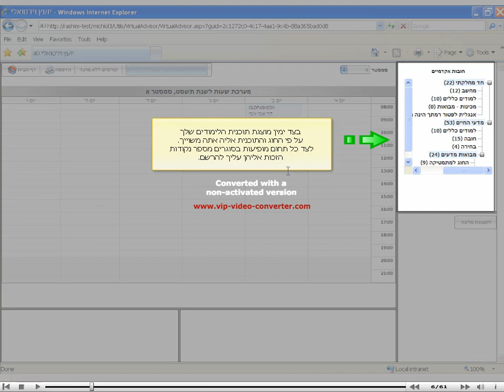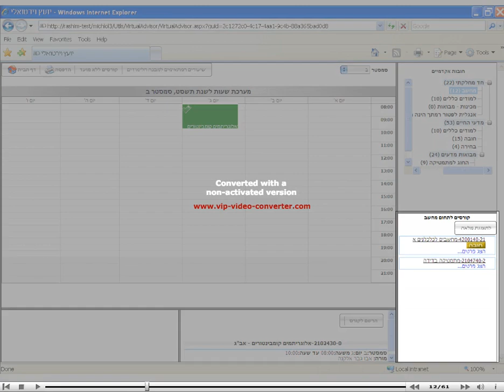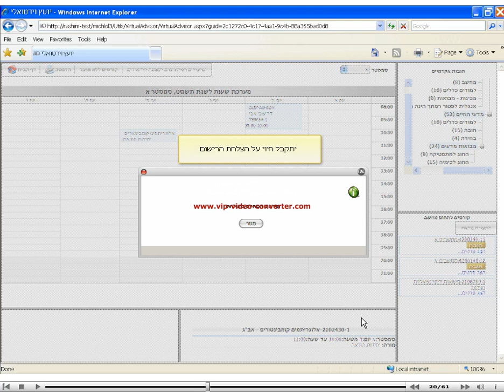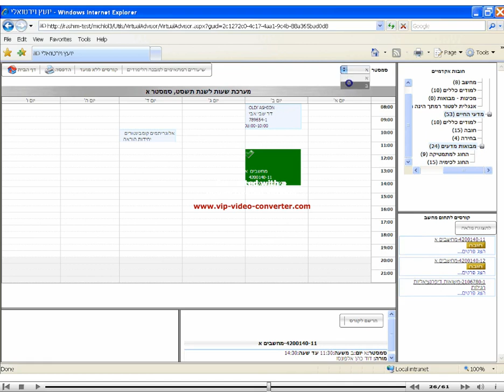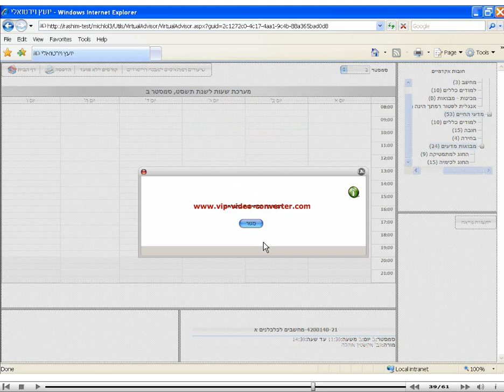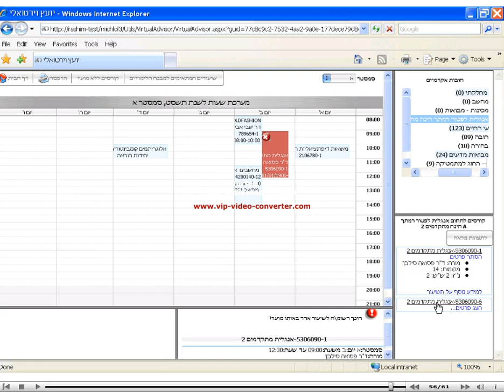פורטל הסטודנט - רישום לקורסים, יועץ וירטואלי